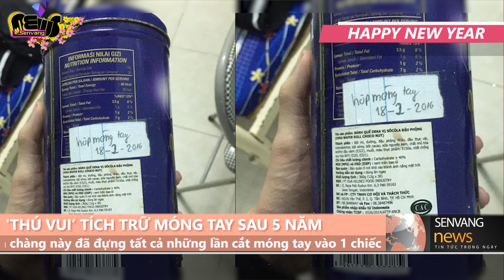Chàng trai khoe bộ sưu tập móng tay tích trữ sau 5 năm